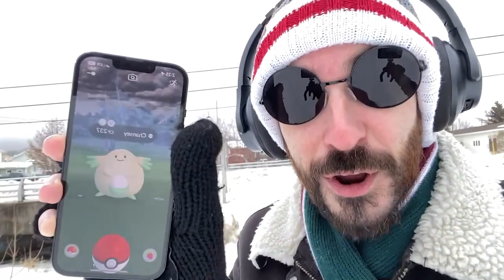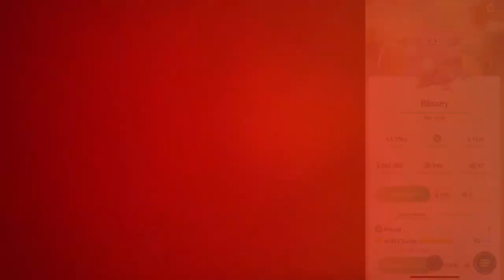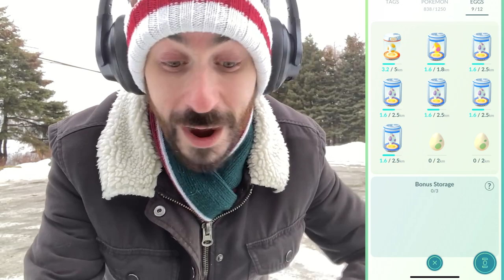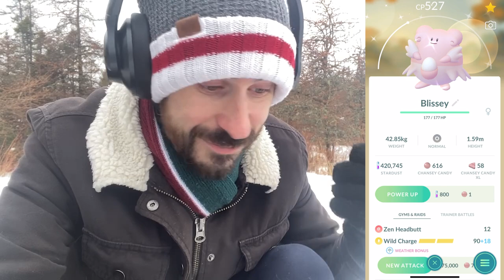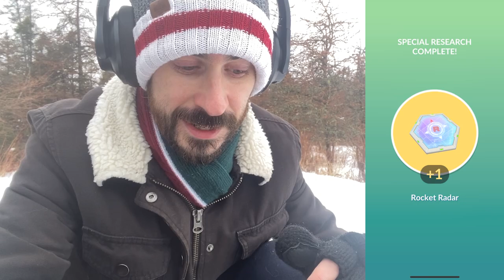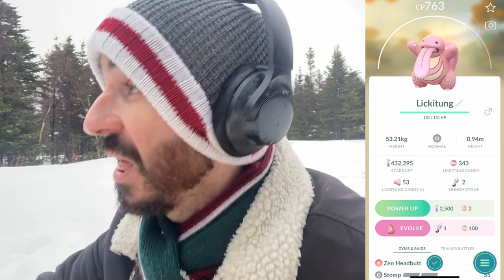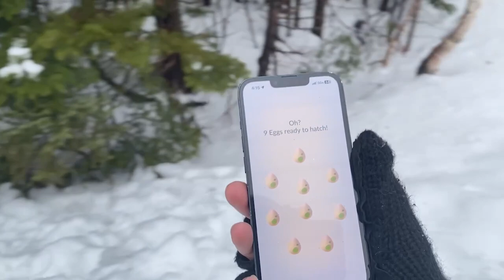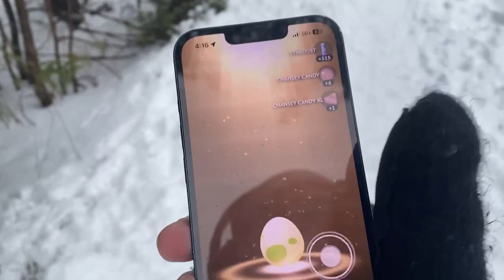CHANSEY COMMUNITY DAY - A wet wet day for EGGS EGGS EGGS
Thankfully this community day is much warmer than the last one, but unfortunately that doesn't mean it was dry... Sorry about the audio, as well. The elements did not make this easy. BUT did we get any shinies? 👀